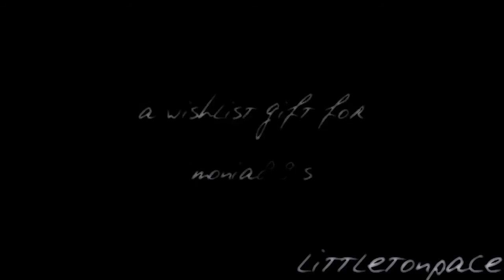Set Fire To The Rain - Jamie&Landon (a walk to remember)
HD/720p makes for the pretty

A granted wish for monia89s! Happy Holidays:)

Song: Adele.
Clips: A Walk To Remember.